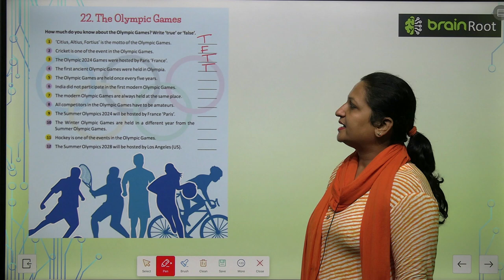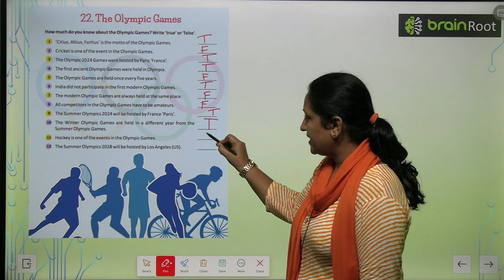AMIT PUBLISHING HOUSE GK CLASS 5 CHAPTER 22